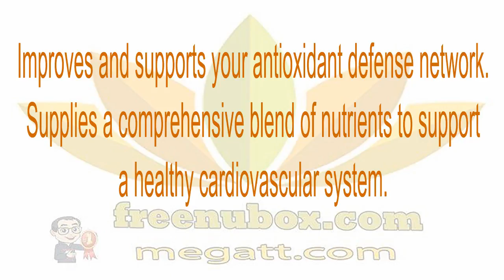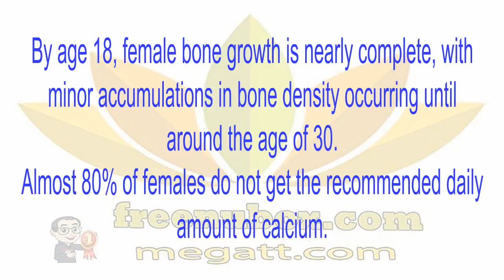🍎NuBox-NU SKIN LIFEPAK® WOMEN ANTI-AGING FORMULA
NU SKIN LIFEPAK® WOMEN ANTI-AGING FORMULA
LifePak Women provides a comprehensive formula of vitamins, minerals, and antioxidants especially developed for pre – and perimenopausal women. Supplies an optimum level of bone nutrients.
Offers superior anti-aging benefits and cell protection
against damaging free radical attacks by providing the
body with important antioxidants and phytonutrients
such as alpha-lipoic acid and catechins.

Improves and supports your antioxidant defense network.
Supplies a comprehensive blend of nutrients to support
a healthy cardiovascular system.

Promotes healthy immune function.
Supports normal blood sugar metabolism.
Help to correct nutritional deficiencies.

By age 18, female bone growth is nearly complete, with
minor accumulations in bone density occurring until
around the age of 30.
Almost 80% of females do not get the recommended daily
amount of calcium.

The DNA in each cell of your body receives 10,000 free
radical hits per day.
Today, people are living 30 years longer than a century ago

• LifePak is recommend for adults 18 to 40 years of age.
• LifePak Prime has been formulated to meet the
specific needs of men age 40 and older and
postmenopausal women.🌹🌻🌹